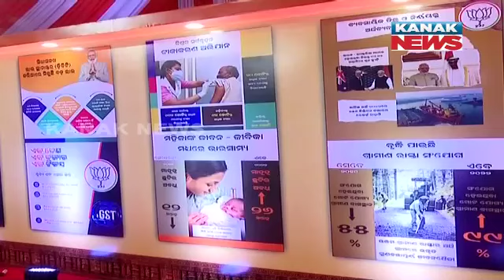BJP To Hold Its First State Executive Committee Meeting In Puri | JP Nadda To Inaugurate Meeting